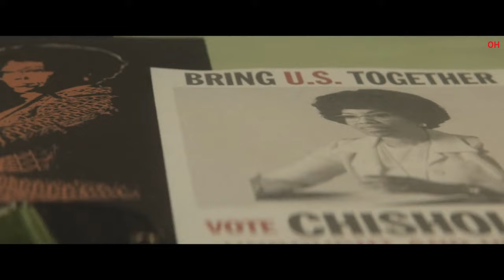SHIRLEY | Official Hindi Trailer | हिन्दी ट्रेलर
Hello Internet!

Regina King stars as Shirley Chisholm in SHIRLEY--the story of the first Black congresswoman and her trailblazing run for president of the United States. Directed by John Ridley and co-starring, Lance Reddick, Lucas Hedges, Brian Stokes Mitchell, Christina Jackson, Dorian Crossmond Missick, Amirah Vann, with André Holland and Terrence Howard, the film chronicles Chisholm's audacious, boundary-breaking 1972 presidential campaign.

Shirley Chisholm makes a trailblazing run for the 1972 Democratic presidential nomination after becoming the first Black woman elected to Congress.